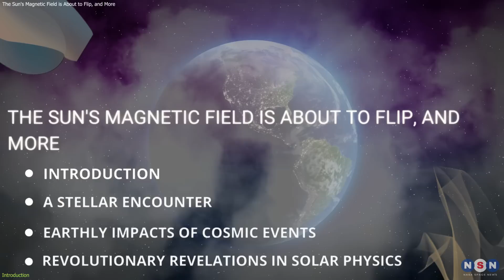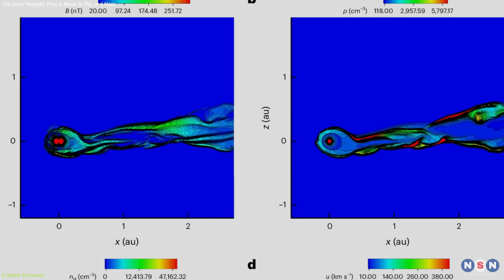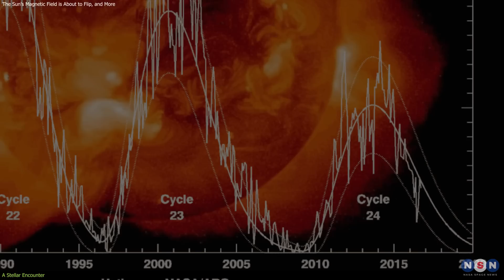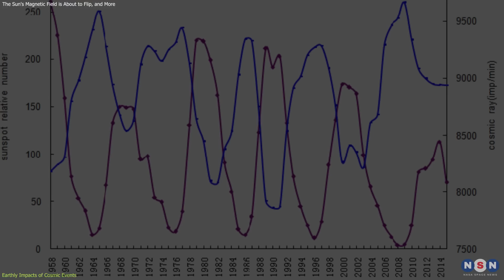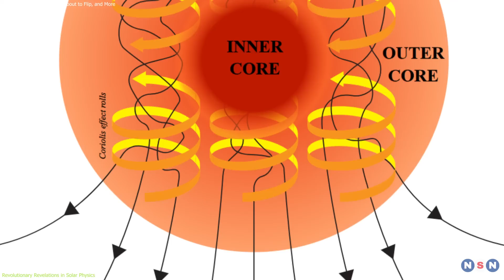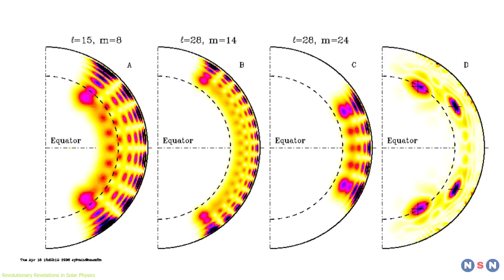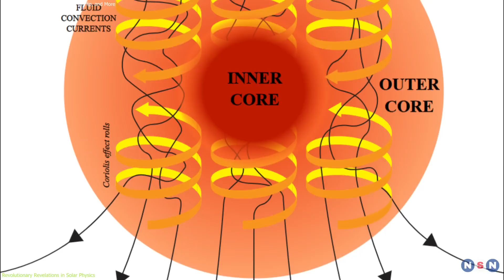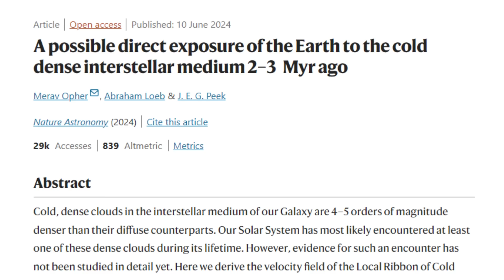The Sun's Magnetic Field is About to Flip, and More!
Dive into the groundbreaking discovery that unveils the Sun's magnetic field originates just below its surface, challenging everything we knew about solar dynamics! This episode explores how this revelation can transform our approach to predicting and handling solar storms. Watch to uncover how these findings impact our world and future space weather forecasts!

Chapters:
00:00 Introduction
00:46 A Stellar Encounter
03:25 Earthly Impacts of Cosmic Events
05:32 Revolutionary Revelations in Solar Physics
08:18 Outro
08:26 Enjoy